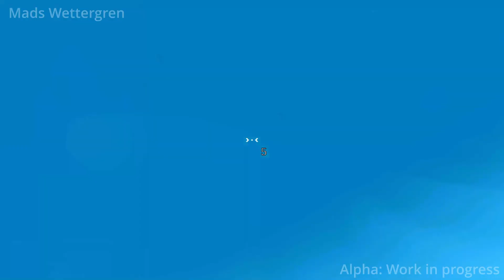Caught in the Depths - Alpha Gameplay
Welcome to "Caught in the Depths" an underwater adventure game that offers a blend of exploration, and survival gameplay. In this world, you will take on the role of a diver equipped with nothing but a basic harpoon gun and an insatiable curiosity for the mysteries of the deep sea.